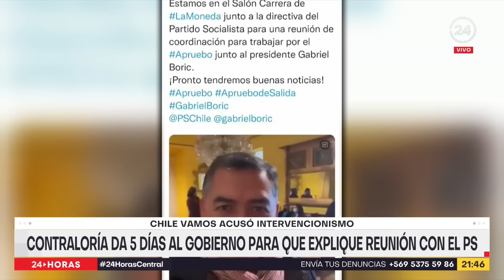Contraloría da 5 días hábiles al Gobierno para entregar detalles sobre reunión con PS | 24 Horas TVN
La situación ocurre después que el parlamentario Leonardo Soto compartiera un registro audiovisual donde señalara que estuvo con la directiva del partido en una reunión en La Moneda para coordinar acciones frente a la campaña del Apruebo. 24 Horas tuvo acceso al documento de Contraloría.